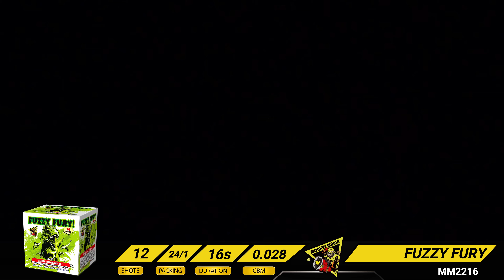MM2216 FUZZY FURY Monkey Mania 200 gram cake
MM2216 FUZZY FURY
 Get ready for Fuzzy Fury fireworks! Experience the thrill of red and white glitters, titanium gold coconut with green glitters, brocade crowns with bursts of blue, and yellow coconut with chrysanthemums. It's a dazzling display of color and excitement!